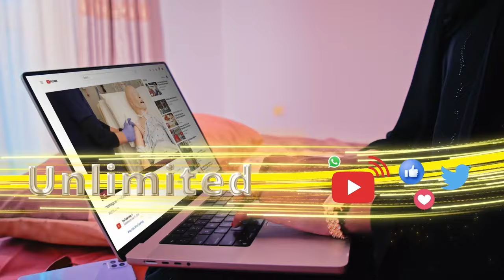Taiwan ayaynu ku mashquulnay, wadan haysta Veto Power-na waan ka cadhaysiinay - Aadan Cabaade